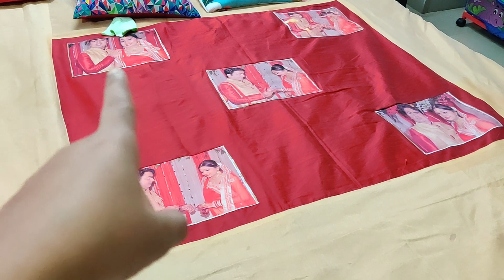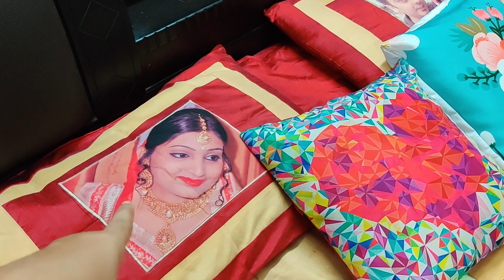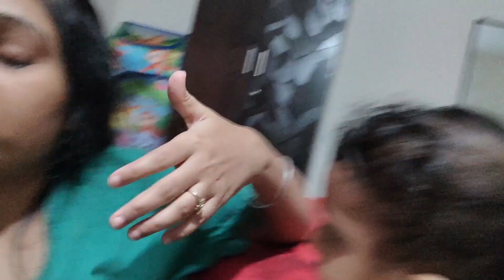Vlog | Baby Food Recipes | Amazon fresh Review | Bedroom Makeover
Hi Everyone !

Today I am sharing another day in my life during Lockdown. Also sharing some baby's recipe and little bit of bedroom makeover.